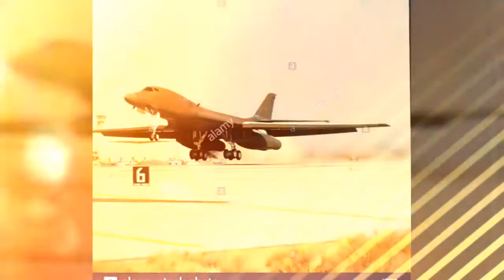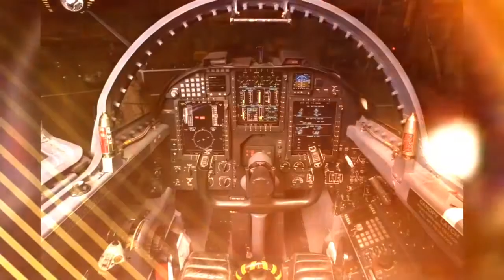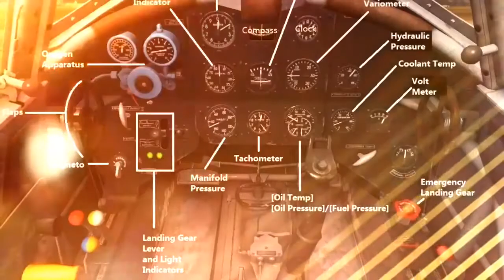The Machine by Andrew West